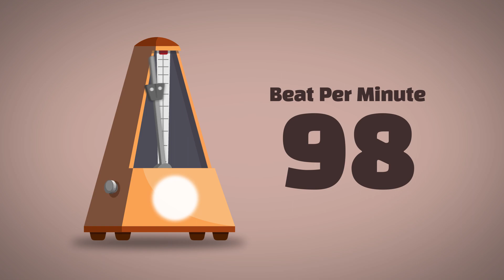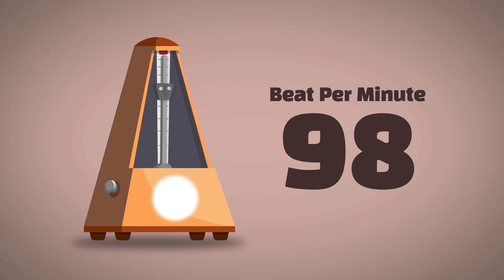98 BPM Metronome [1Hour]